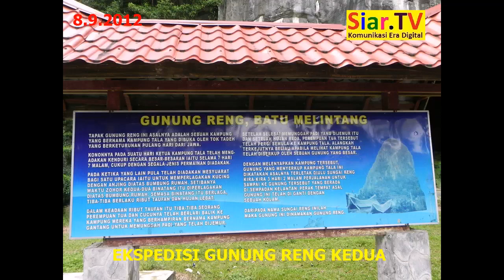Xpdc Gunung Reng Kedua (8.9.2012)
Video Ekspedisi Gunung Reng Kedua, Kampung Hutan Melintang, Jeli, Kelantan pada 8.9.2012.